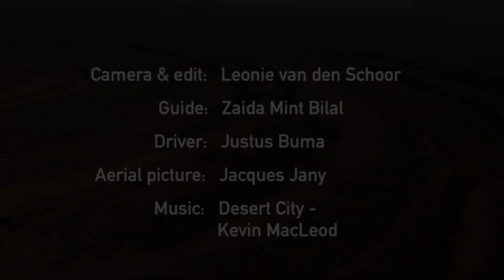Guelb er Richat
Guelb er Richat, also known as the Eye of Africa, is a geological structure in the desert of Mauritania. The crater is about 100 million years old and has a diameter of 45 km. It's best visible from outer space.